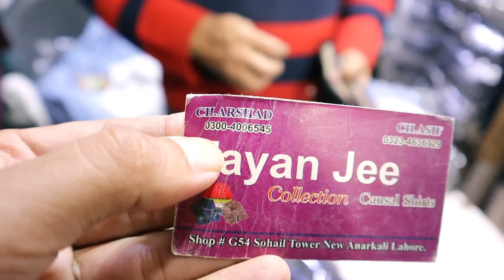Sasta Bazaar In Lahore 👌